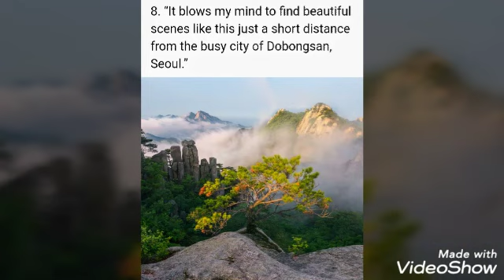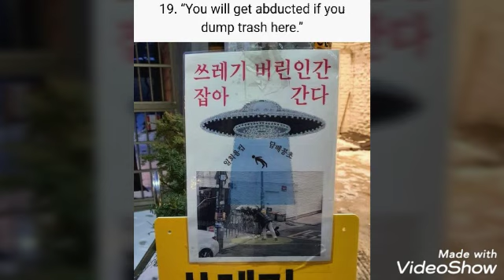19 Photos That Show How Intriguingly Unique Life in South Korea Can Be.